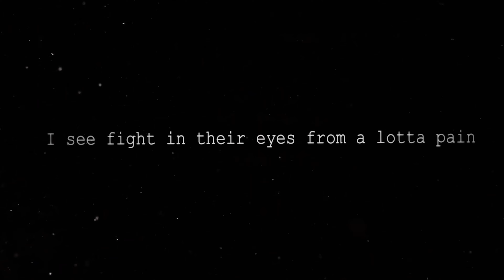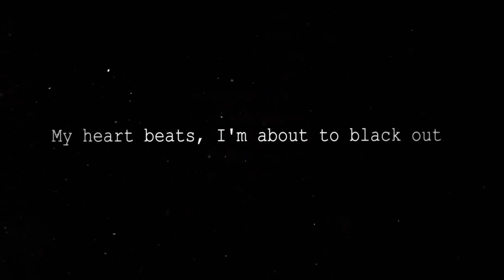Nightcore - NEFFEX - Brawl (Lyrics)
✘ INFORMATION ✘
➥ Song ➼ Brawl
➥ Artist ➼ NEFFEX
➥ Artwork ➼ Blue

✘ Brawl LYRICS ✘
VERSE 1:
My body went numb like a minute ago
I can't feel a thing from my head to toe
I lost my mind man, I’m out of control
I can't stop no, thinking I’m about to blow
Like a dogfight you gon’ see the bullets fly
War cry
And there ain’t gon’ be a place to hide
I, got something that's deep inside
Like an instinct saying there gon’ be a fight

PRE:
I can feel the eye of a hurricane
It's calm now, but I know that it's bound to change
I see fight in their eyes from a lotta pain
I feel the energy rise and something change
Yeah, I’m in deep now
My ears ring, it's about to get loud
My heart beats, I’m about to black out
So watch out

HOOK:
There ain’t no going back now (x7)
Yeah I’m ready to brawl! (x3)

VERSE 2:
(Round two)
Hands up
Protect your face
You get blows to the dome
And the blood you'll taste
You got
One shot, so no mistakes
Pick your spot, let it rock, let out all the rage
It’s a new me
Ain’t afraid of anything
You could put me in the middle of any ring
I will come out a champ when the hands swing
Watch out, you'll be knocked out in a blink

PRE:
So watch out